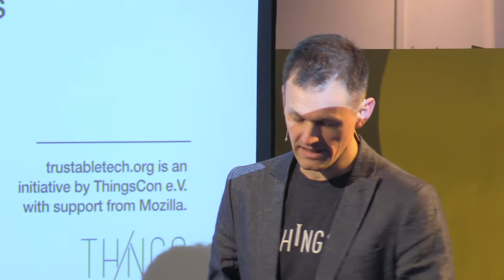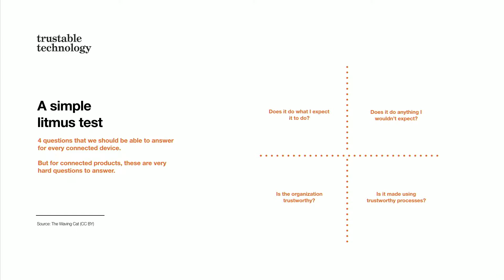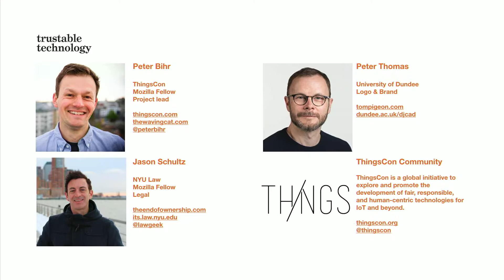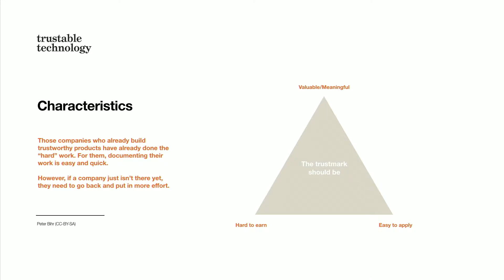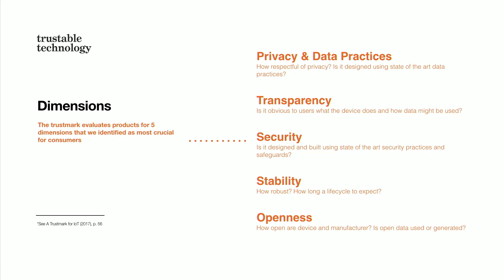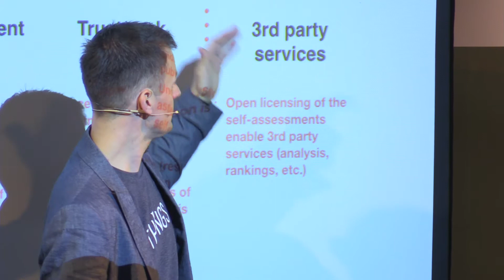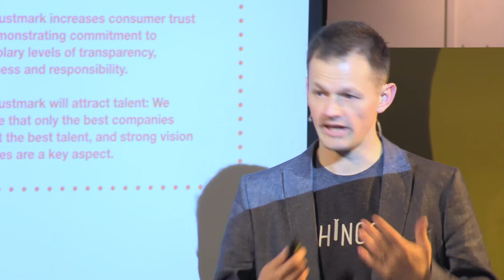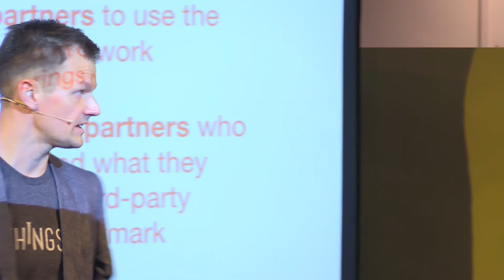ThingsCon 2018 - Peter Bihr - Trustable Technology Trustmark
ThingsCon 2018 took place on 6 & 7 December 2018 in BlueCity in Rotterdam. First keynote was Peter Bihr, launching the Trusable Technology Trustmark.

Peter is the founder and Managing Director of The Waving Cat, and one of the founders of ThingsCon in Berlin.